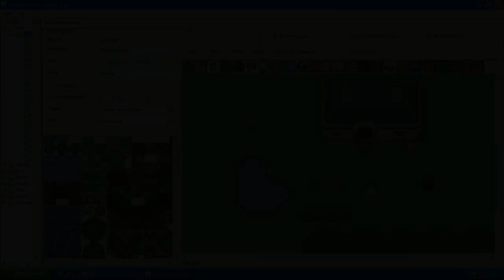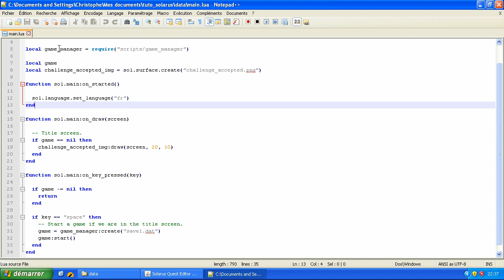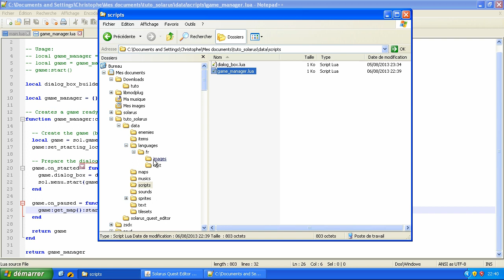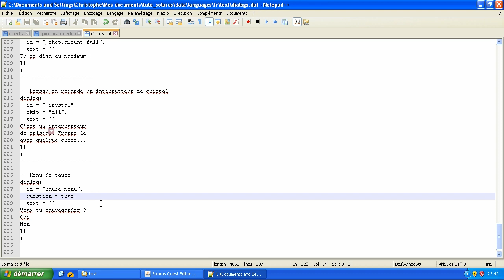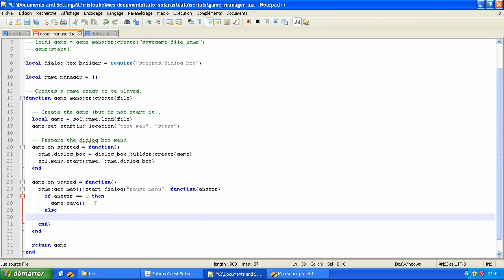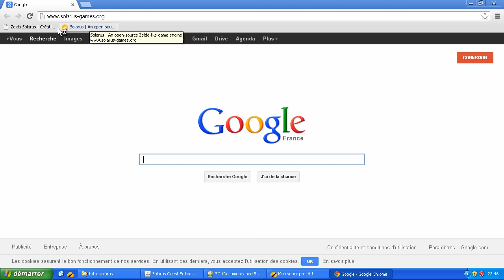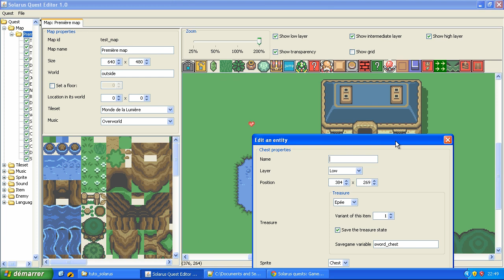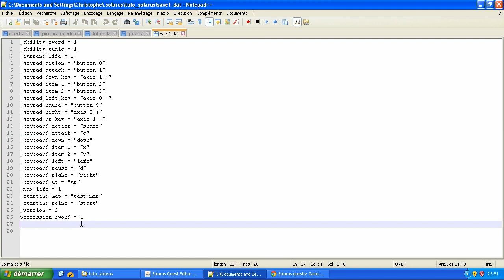Tutoriel : Créez votre jeu avec Solarus 1.0 - E5 (ancienne version) : La sauvegarde